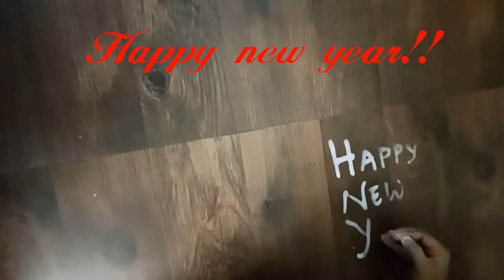Happy New Year!! A very simple Alpana/ଝୋଟି for this new year😄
Hi guys, I have made a very simple and beautiful Alpana/Jhoti for this new year.I have used rice batter for this , it's the speciality of Odisha. Please do try it once!!